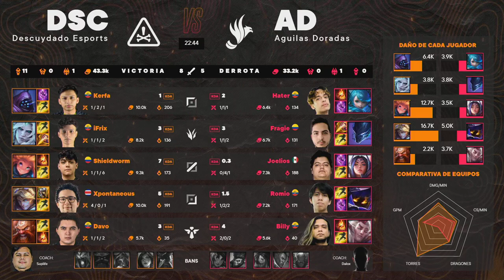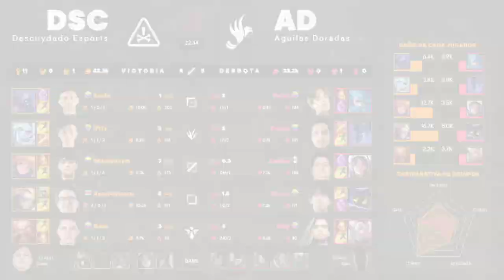AD VS DSC - JORNADA 2 - VOLCANO DISCOVER LEAGUE - APERTURA 2022 - LEAGUE OF LEGENDS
JORNADA 2 - PARTIDA 4